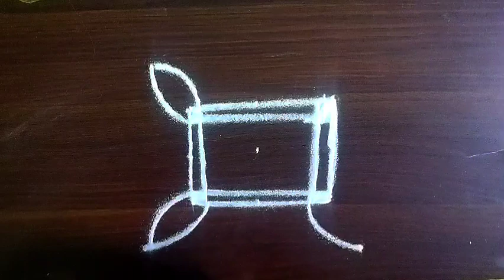நாளை மாசி 2-ம் திங்களுக்கு மங்களகரமான பூக்கோலம்🌺pookolams🌺pookolam🌺kolam@shansrangolikolangal2493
hi friends welcome to my Chennal in this video im shared 3 kutty kolangal with colour
 நாளை மாசி 2-ம் திங்களுக்கு மங்களகரமான பூக்கோலம்🌺pookolams🌺pookolam🌺kolam‎@Shan's rangoli kolangal
muggulu with dots, sankranthi muggulu, kolam, muggulu design, kolangal,
[#1 minuteskolam Dailykolam | Easykolam
Dailykolam || Apartment kolam || kutti kolam
Daily kolam || Kutti kutti kolangal || Apartment kolam ||
Easy kolam ||
kolam rangoli
kolam rangoli designs big kolam with dots 15 to 8 kolam video kolam rangoli designs simple kolam kolam
लक्ष्मीपूजनरंगोली புள்ளி கோலங்கள்
புதிய கோலங்கள்
சின்ன கோலங்கள்
21 புள்ளி கோலங்கள்
தமிழ் கோலங்கள்
கம்பி கோலங்கள் சின்ன புள்ளி கோலங்கள்
சிறிய புள்ளி கோலங்கள்குட்டி கோலங்கள்
புதிய புள்ளி கோலங்கள்
21 புள்ளி கோலங்கள்
பொங்கல் புள்ளி கோலங்கள்
8 புள்ளி கோலங்கள்
9 புள்ளி கோலங்கள் சிறிய ரங்கோலி கோலங்கள் போடுவது எப்படி
ரங்கோலி 2017
புள்ளிக் கோலங்கள்
Pongal ரங்கோலி கோலங்கள்
புள்ளி கோலங்கள்கம்பி கோலங்கள்
11 புள்ளி கம்பி கோலங்கள்
சிக்கு கோலங்கள்
பூ கோலங்கள்
15 புள்ளி கம்பி கோலம்
புள்ளி கோலங்கள்
பொங்கல் கோலங்கள்
கம்பி கோலம் பெரியது
கம்பி கோலம் டிசைன் அழகான பூ கோலங்கள்
கம்பி கோலங்கள்
பூ கோலம்
மயில் கோலங்கள்
புதிய புள்ளி கோலங்கள் ரங்கோலி கோலங்கள்
கிளி கோலங்கள்
புதிய ரங்கோலி கோலங்கள்
மயில் ஓவியம்
பொங்கல் கோலங்கள்
புள்ளி கோலங்கள்
பூ கோலங்கள்
சிறிய கோலங்கள் புள்ளி வைத்த சிறிய கோலங்கள்
ரங்கோலி கோலங்கள் 2017 புதிய புள்ளி கோலங்கள் Pongal ரங்கோலி கோலங்கள் தமிழ் கோலங்கள் 15 புள்ளி சிக்கு கோலங்கள் புள்ளி கோலங்கள் மார்கழி மாத கோலங்கள் பூ கோலங்கள்
11 புள்ளி கோலங்கள்
21 புள்ளி கோலங்கள்
25 புள்ளி கோலங்கள்
புதிய புள்ளி கோலங்கள் பொங்கல் புள்ளி கோலங்கள்
13 புள்ளி கோலங்கள்
கோலம் வகைகள்
புள்ளி கோலம்
பொங்கல் கோலம்
குட்டி கோலம்
பூ கோலம்
கோலம் புத்தகம் மயில் கோலம் சின்ன கோலம் போடுவது எப்படி பூ கோலம் போடுவது எப்படி பொங்கல் கோலம் போடுவது எப்படி மயில் கோலம் போடுவது எப்படி விளக்கு போடுவது எப்படி கோலங்கள் புள்ளி கோலம் புதிய ரங்கோலி கோலங்கள் குத்து விளக்கு கோலம் கார்த்திகை விளக்கு கோலம் அகல் விளக்கு கோலம் 15 புள்ளி சிக்கு கோலம் கோலங்கள் புள்ளி கோலம் புதிய புள்ளி கோலங்கள் பூ கோலம் பூக்கோலம் மார்கழி மாத கோலங்கள் மயில் கோலம்
15 புள்ளி கம்பி கோலம்15 புள்ளி சிக்கு கோலம்
கோலங்கள்
புள்ளி கோலம்
புதிய புள்ளி கோலங்கள்
பூ கோலம்
பூக்கோலம்
மார்கழி மாத கோலங்கள்
மயில் கோலம்
15 புள்ளி கம்பி கோலம்
11 புள்ளி கம்பி கோலங்கள்
கம்பி கோலம் பெரியது
பூ கோலங்கள்
அஞ்சு கம்பி கோலம்
பொங்கல் கோலம்
சங்கு கோலம்
மயில் கோலம்
நெலிக் கோலம்
கோலங்கள்
Rangoli kolam
புள்ளி கோலங்கள்
கோலங்கள் வகைகள்
5 dots kolam
5 dots muggulu
5 dots rangoli
easy kolams
simple muggulu
beginners rangoli
friday kolams
friday muggulu
beginners kolam
chinna muggulu
small kolams
daily kolams
friday rangoli
easy kolangal
Simple Kolams with 7 dots | Easy Muggulu | Easy Rangoli Designs | Apartment Rangolis | Daily kolams gadapa muggulu designs for houses chukkala muggulu pedda muggulu, kolam with dots sankranthi muggulu
#1 minuteskolam
simple rangoli
pulli vacha kolam
pulli kolam
easy kolam#rangoli for competition
rangoli kolam designs
colour kolam designs